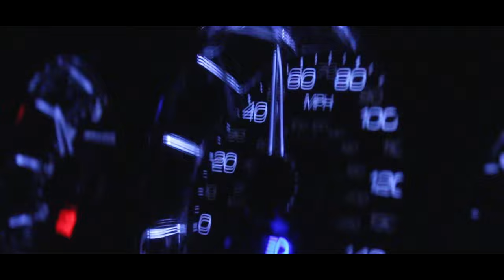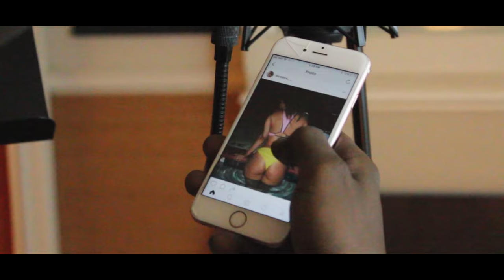Da Dreak - DWI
Music video by Da Dreak performing Da Dreak - DWI. W.A.R. Media